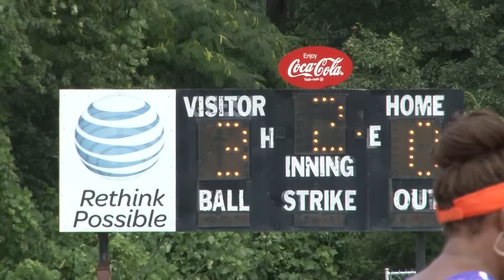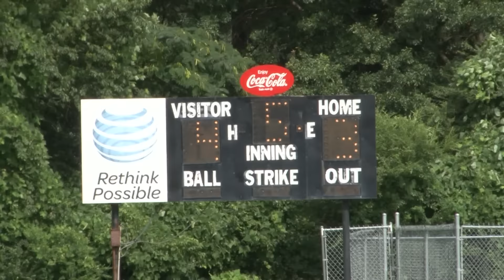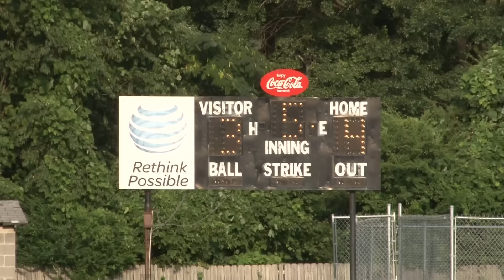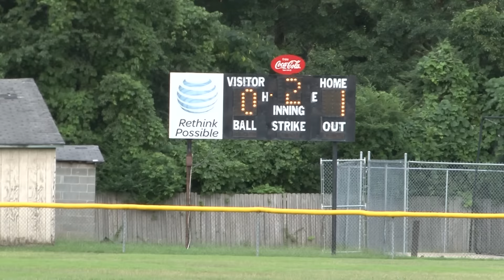BallingDollz.com Kickball - Week 2